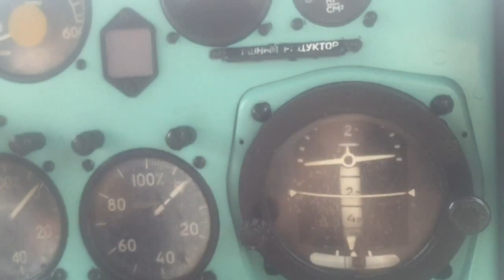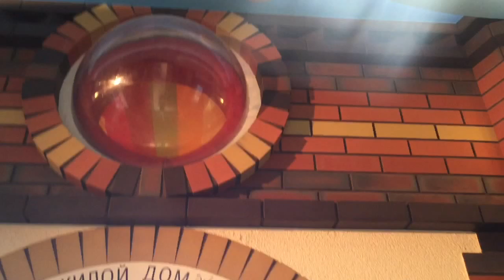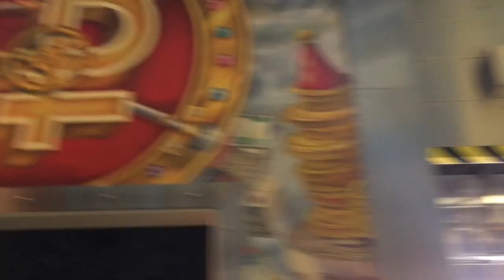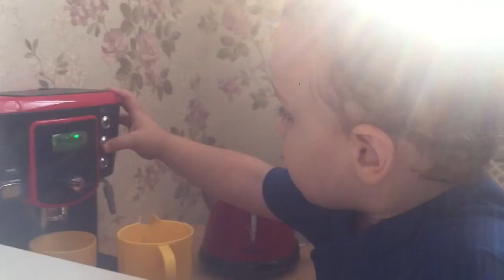Тимур в кафе, в вертолете, смешно танцует, играет в доктора. Kid playing. Family fun video.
Тимур в кафе, в вертолете, весело танцует, играет в доктора. Kid playing doctor, helicopter, zoo, funny, dancing.

Мы любим смотреть детское тв, детский канал дисней и канал карусель, очень любим детские машинки, только машины для детей и детские автомобили, еще электромобиль детский нравится.
Смотрим развивающие мультфильмы, особенно про машинки для детей. Тестируем электромобиль детский. Придумываем различные игры для детей, любим смотреть видео дети онлайн.
Особенно видео для мальчиков и смешные видео. Играем в развивающие игры.
Family fun funny video for kids. Kids playground. Kids activity. Outside / have an amazing fun time. kids video